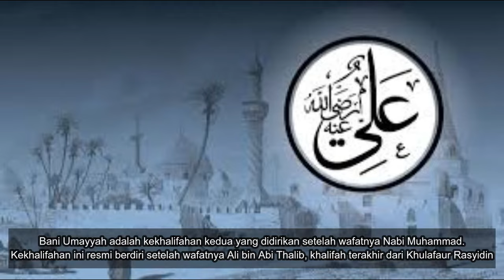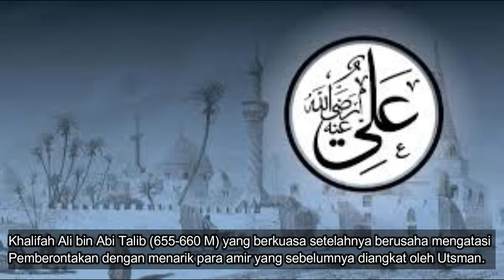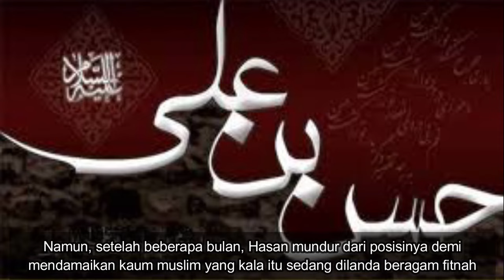SEJARAH BERDIRINYA DINASTI BANI UMAYYAH || SEJARAH SINGKAT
Bani Umayyah adalah kekhalifahan kedua yang didirikan setelah wafatnya Nabi Muhammad. Kekhalifahan ini resmi berdiri setelah wafatnya Ali bin Abi Thalib, khalifah terakhir dari Khulafaur Rasyidin. Pendiri dan khalifah pertama Bani Umayyah adalah Muawiyah bin Abu Sufyan atau Muawiyah I yang menjadi Gubernur Syam pada masa pemerintahan Umar bin Khattab dan Utsman bin Affan. Pemerintahan Bani Umayyah berlangsung lebih dari tiga abad, yang dibagi ke dalam dua periode.